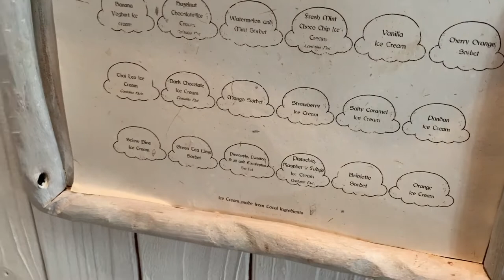TICKET TO PARADISE |Maldives Tour| Soneva Jani!!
traveling to soneva jani, the definition of luxury. Tasting the delicious food it has to offer. Luxury travel is something i haven't dabbled in but it was nice to experience it. Travel to the Maldives and indulge in luxury of it all.

Mariithawamburu
andrerobinson

Kingdre101_
mariithaanddre